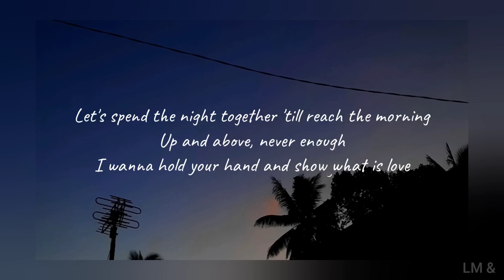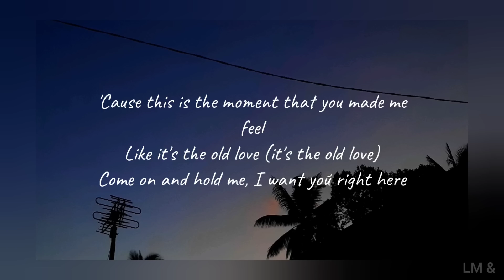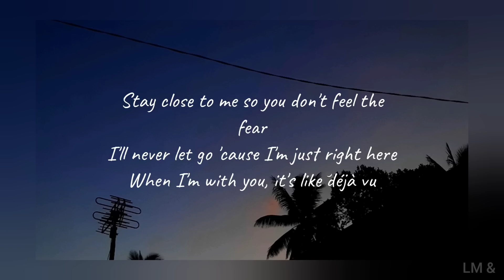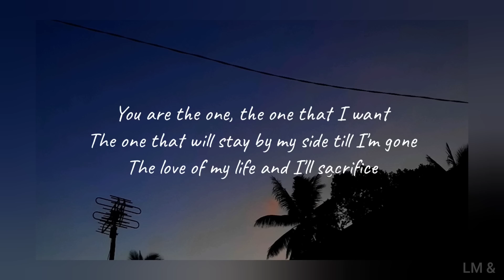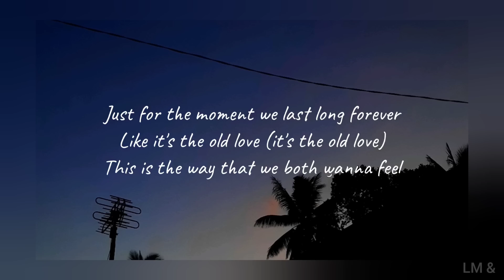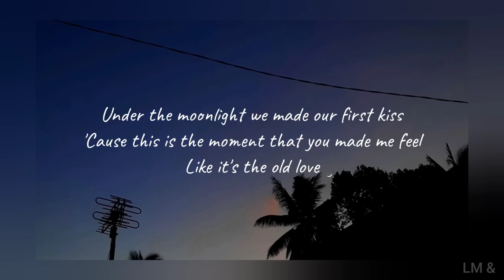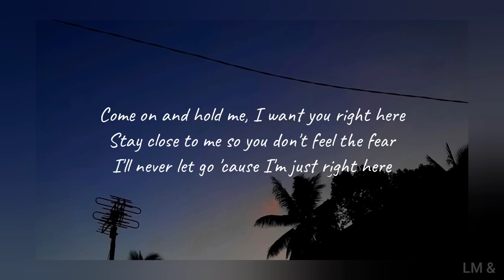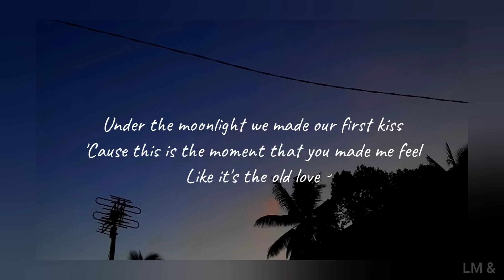Old Love - Yuji ft. Putri Dahlia ( Lyrics )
I wanna hold your hand and show what is love

Like it's the old love (it's the old love)

Let's keep drinking 'till the moon disappear

The one that will stay by my side till I'm gone